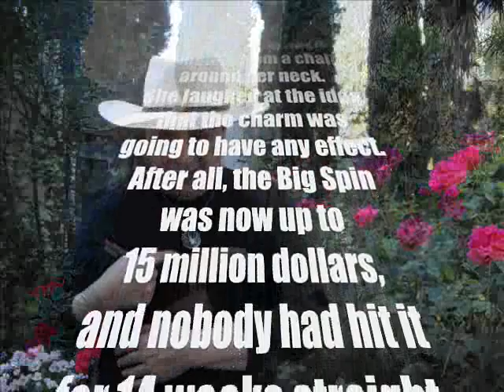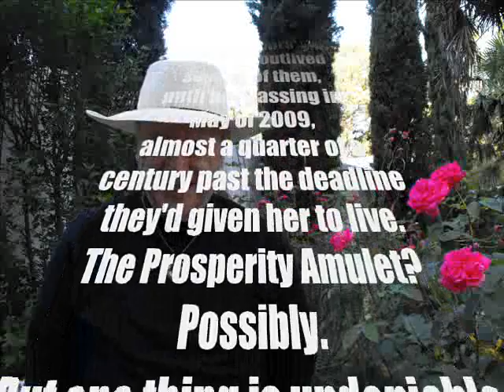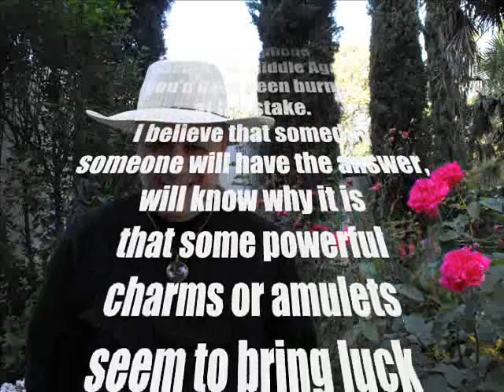BRING PROSPERITY OF ALL KINDS INTO YOUR LIFE NOW